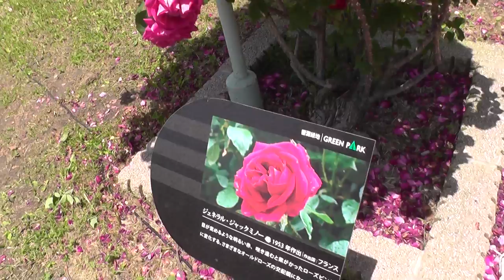薔薇バラRoseジェネラルジャックミノーGeneral Jack Minnow